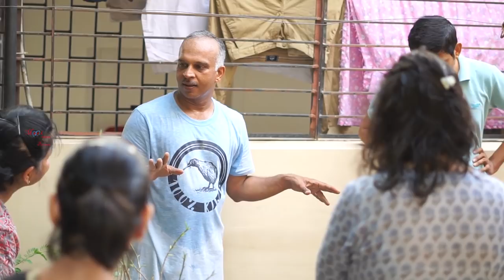Bonsai Club Of Ahmedabad Weekly Bonsai Workshop Workin On Plant Video in English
बोन्साई कैसे बनाया जाता है ?
Maskaman Bonsai

Thai orange bonsai
reporting tips
reporting tricks
bobsai in hindi
bonsai kya h
bonsai ko kaise bnaye
bonsai kaise lgaya jata h
bonsai kya se aaya
bonsai ko kon laya
bonsai kis ped ka bnaye
bonsai ki kimat
prise of bonai

About This Channel :- The repetitive rituals of watering, pruning and shaping minute trees is a life of devotion, giving Ahmedabad Based Bonsai master Maskman Bonsai a serene connection to nature and time itself.The movie follows a five-step approach to growing a Bonsai tree; selecting a tree, pruning, wiring, reporting Reppoting  and Bonsai care.

Modern bonsai tools : leaf trimmer; rake with spatula; root hook; coir brush; concave cutter; knob cutter; wire cutter; small, medium and large shears

Details About Bonsai Process.:- 🌲🌳🍁
And type of Bonsai and Work In Gardening